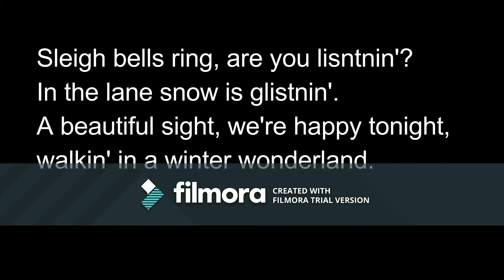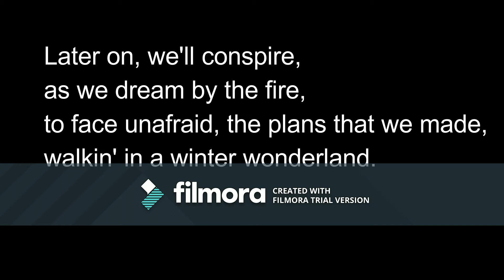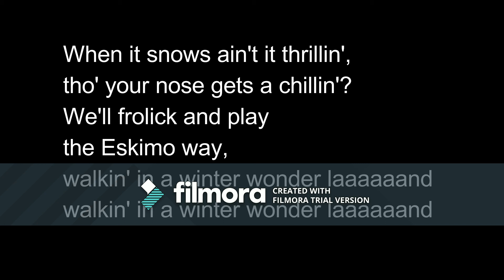Winter Wonderland arr. Andy Beck - SOPRANO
Dear SOPRANOS,

Please use this track for personal practice at home. Always practice with your music handy!